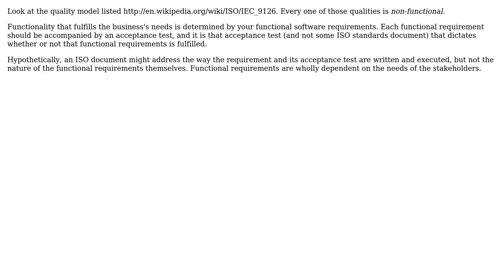Functionality in ISO 9126 is Non-functional quality? Contradiction in ISTQB and many sources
Software Engineering: Functionality in ISO 9126 is Non-functional quality? Contradiction in ISTQB and many sources

With thanks & praise to God, and with thanks to the many people who have made this project possible! | Content (except music & images) licensed under CC BY-SA | Music | Images & others | With thanks to user Robert Harvey user John V and the Stack Exchange Network Trademarks are property of their respective owners. You are responsible for your own actions.